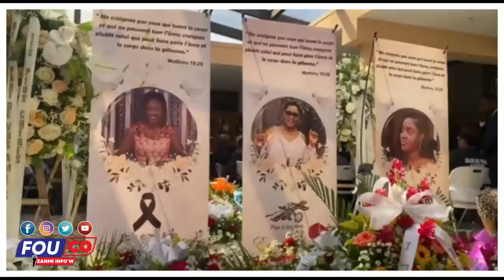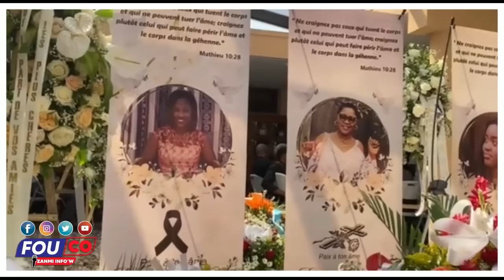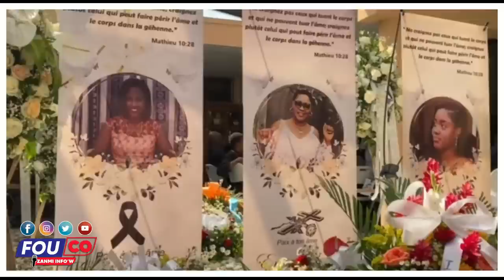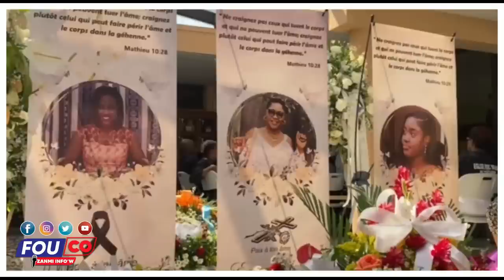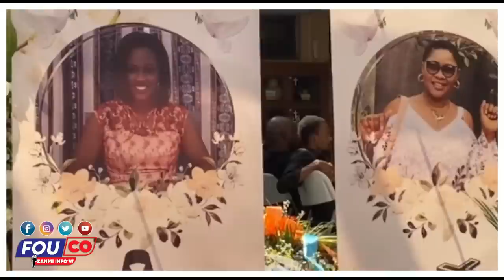Gwo rèl pete nan antèman 3 medam yo...Legliz nan kontreban kèk tan / Fouco